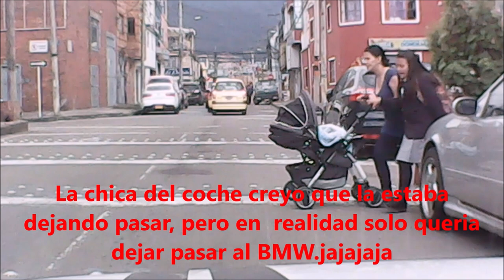PINTANDO el Tsuru/ Sentra b13 | Pasión b13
Pintando el Sentra /  Tsuru | Pasión b13
Proyecto Nissan Sentra B13/ Tsuru. PINTANDO EL NISSAN.

Como pintar un auto?,
Como pintar un NISSAN,
Como pintar un nissan sentra/ TSURU,
CUANTO CUESTA? / DONDE COMPRAR? / vinil de auto y moto.
Monkey squad,
El ingeniero,
Martin gallego,
Pasión B13,
Proyecto automotriz,
Piques,
Piques en bogota,
Fierros colombia,